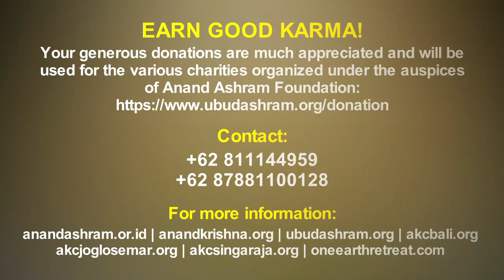Indonesian Interfaith Group motivates Indians to sing Bhajans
An Interfaith Group from Indonesia Motivates the Indians in AndhraPradesh VeerabhadraTemple to sing Bhajans… and the touristic spot turned into SacredSpace that it actually was 🙏🏼

Dukung Channel ini agar tetap GRATIS dengan melakukan DONASI ke

INFO PELATIHAN YOGA & MEDITASI SERTA PEMBELIAN BUKU
📍 Lokasi : Sunter (Jakarta), Ciawi (Bogor), Kaliurang (Yogyakarta), Kuta (Bali), Ubud (Bali), Singaraja (Bali)